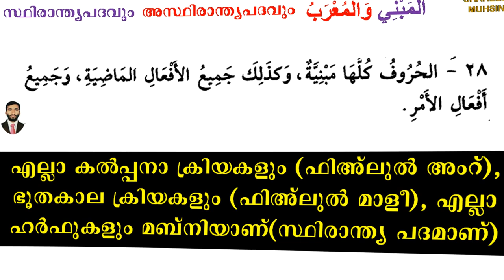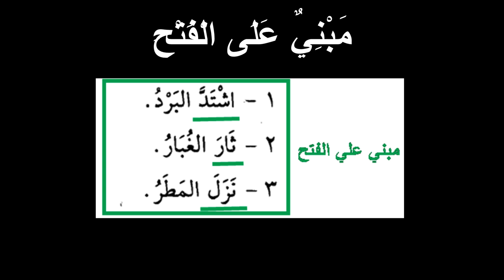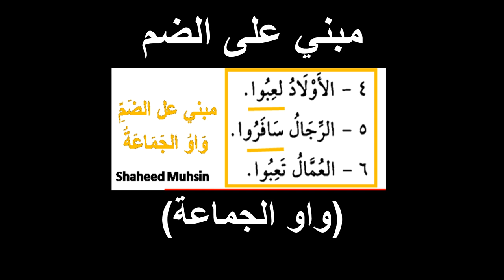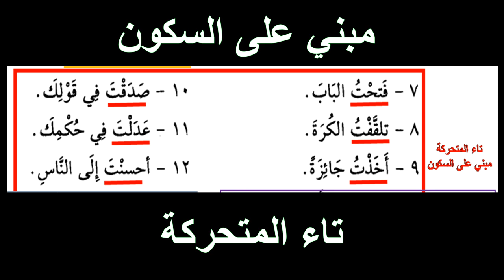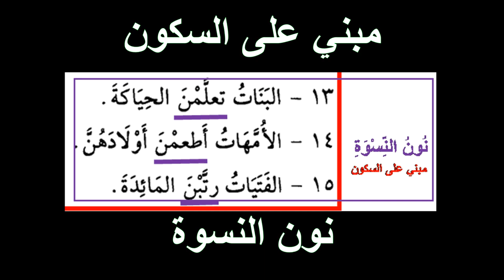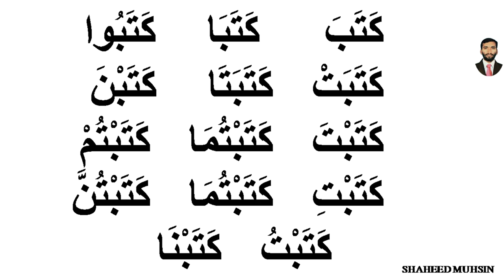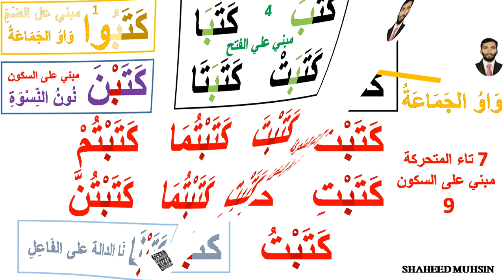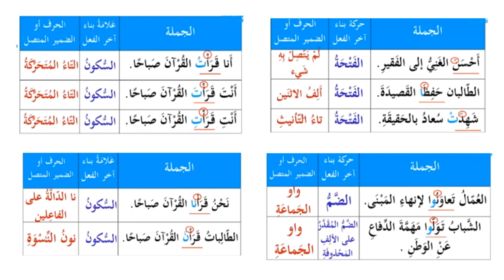ARABIC GRAMMAR (أحوال بناء الفعل الماضي) LESSON 23 (النحو الواضح) IN MALAYALAM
أحوال بناء الفعل الماضي من النحو الواضح
SHARE IT MAXIMUM TO YOUR FRIENDS AND STUDENTS